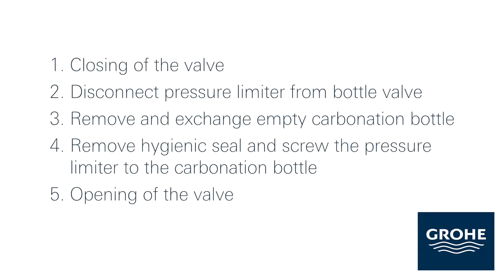Exchange of the 2kg carbon bottle